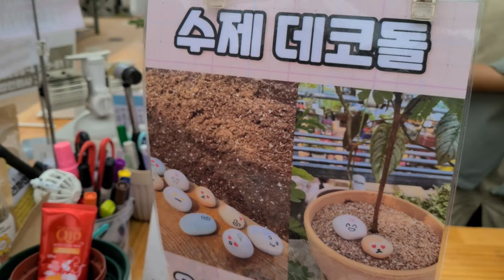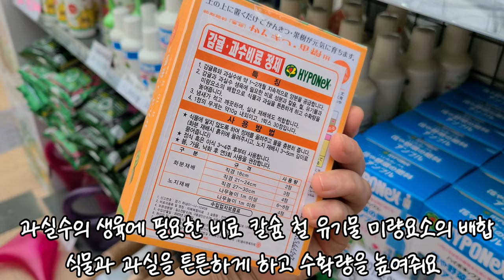헬로우가든마켓🌳호접난6종 그린베어 비바체 르네상스🌸천사의꽃🌸만병초🌸페라고늄 마담살롱 해피쏘우🌸대형고사리 마초 피쉬테일🌸아스파라거스4종🌸Ph글로리오섬 하트리프🌸안스리움매그니피컴🌳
안녕하세요
다육식물 걸이식물 실내식물 희귀식물 소품이름과 가격
키우기정보  화원 소개드리고 있습니다
2000여평의 농장을 직접 재배 생산 판매하시는
전문인으로서 식물관리가 아주 철저하고
식물의상태가 아주 좋고 합리적인 가격으로 식물
구입하시기 좋은곳으로 추천드려요
식물과 화분구입시 최고급분갈이 용토를 이용해서
실내식물 꽃나무 정원식물 허브 아프리카 식물과
과실수 노지월동식물등 다양하게 준비되어 있습니다
영양제 비료 분갈이용토등 해충 방제약과 토분
에코화분 정품슬릿화분등 다양한 화분종류가 갖추어져 있어서
한번의 쇼핑으로 모두 해결하실수 있어요
오늘은 가을이벤트로
국화 페스티벌 소식과 함께 호접난 6종
그린베어 만천홍 비바체 르네상스 천사의꽃 추명국
황호접 페라고늄 해피쏘우 마담살롱  자엽아카시아 드라세나콤펙타
대형고사리 마초 피쉬테일  아스파라거스 4종 메이리 마제파 스프렌게리 미리오클라두스 필로덴드론 하트리프 글로리오섬 티트리 안스리움
매그니피컴하이브리드 와 원예용품 수제데코돌 하이포넥스 피터스max
 등 소개드립니다

헬로우가든마켓: 경기도 고양시 덕양구 큰골길 61
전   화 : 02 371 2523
영 업 시 간 :10~6시
토일요일 :10~7시 까지 영업합니다
택배는 안되고 현장 판매만 하고 있습니다
추석연휴 정상 영업합니다